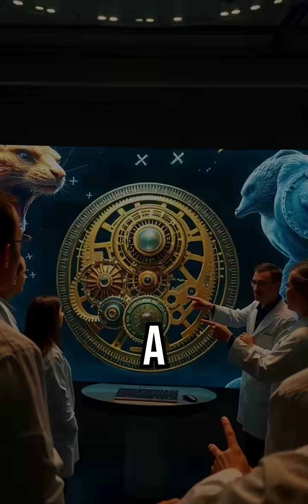Ancient Greeks Built THIS Machine 😳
You won’t believe what was found at the bottom of the sea—a rusted chunk of bronze that turns out to be... the world’s oldest computer.

Known as the Antikythera Mechanism, this 2,000-year-old device from ancient Greece stunned scientists. It’s not just a relic—it’s a precision machine. With interlocking gears, dials, and astronomical calculations, it was used to track planets, predict eclipses, and even schedule the Olympic Games.

Today, engineers have reconstructed it from the original fragments. And yes—it still works. This video explores how the Antikythera Mechanism defies what we thought the ancients knew about math, astronomy, and engineering.

Was this genius lost to history? Or proof of forgotten knowledge buried beneath the waves?